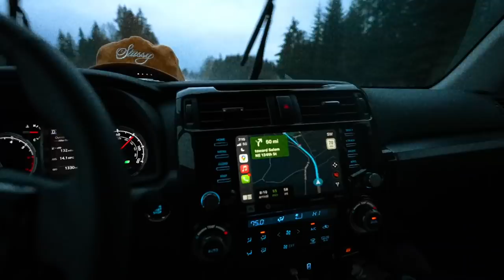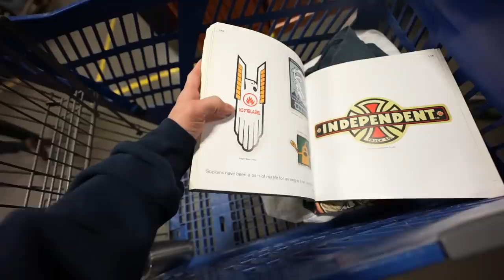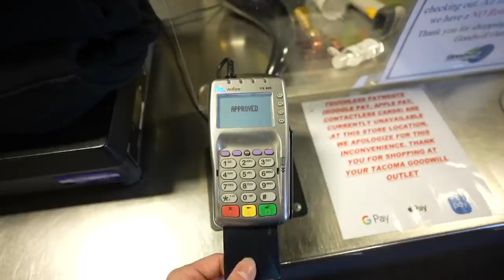$1000 in T-Shirts Found At The Goodwill Thrift Store | Vintage Band Tees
Follow My Vintage Page → @thriftrow

In this trip to the thrift store we found some vintage band tees and traded them for other vintage band tees! We got some absolute vintage grails for the personal collection. I also got some a bunch of other cool vintage pieces from the goodwill thrift store and the goodwill bins or goodwill outlet. The vintage kurt cobain and vintage green day t-shirts are staying in the personal collection for sure!